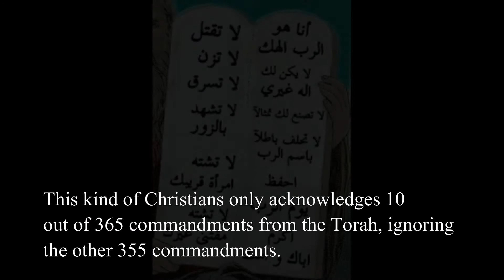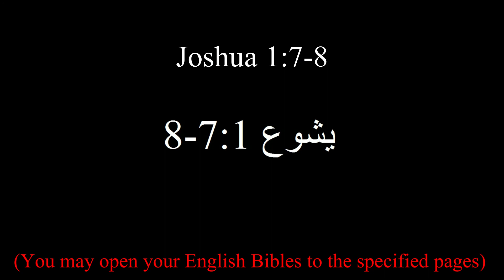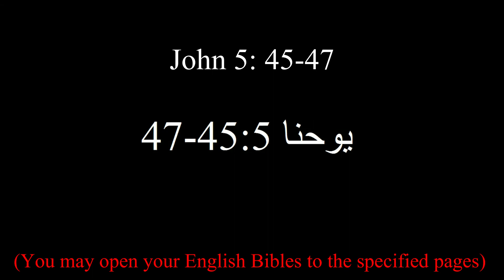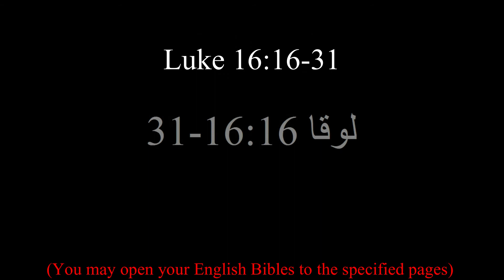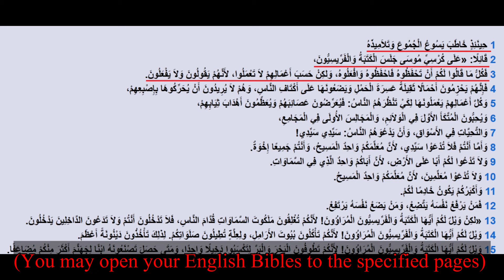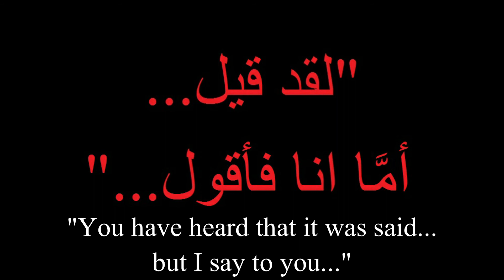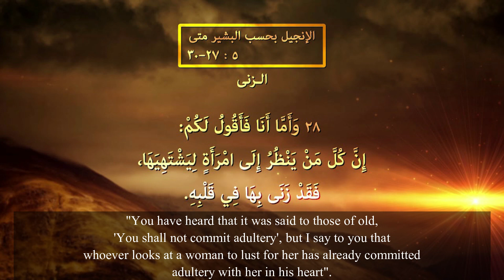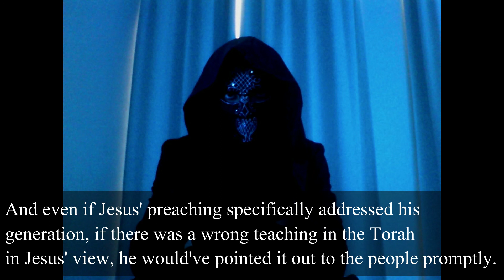Episode 4: ما هي وجهة نظر يسوع عن ناموس موسى؟/Does Jesus Reject the Mosaic Law?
Have you ever met those Christians who say that Jesus would never agree to the Mosaic Law? Yeah, let's see what Jesus has to say.

هل تظنون أن يسوع لا يتفق مع ناموس موسى. شاهد وتعلم.